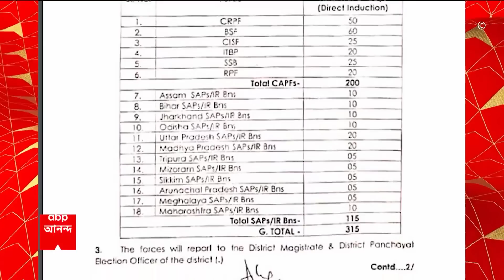Panchayat Election : 'রাজ্যের কথায় বাহিনী চলবে, এটা এবার হবে না', দাবি শুভেন্দু অধিকারীর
'রাজ্যের কথায় বাহিনী চলবে, এটা এবার হবে না' 'কেন্দ্রীয় বাহিনীর কমান্ডান্টের নম্বর সাধারণ মানুষ জানবে' 'ফোন করে অভিযোগ জানালে ব্যবস্থা নিতে বাধ্য থাকবে বাহিনী' 'আদালত চাইছে নিরাপত্তার দায়িত্ব কেন্দ্রীয় বাহিনী নিক'দাবি বিরোধী দলনেতা শুভেন্দু অধিকারীর